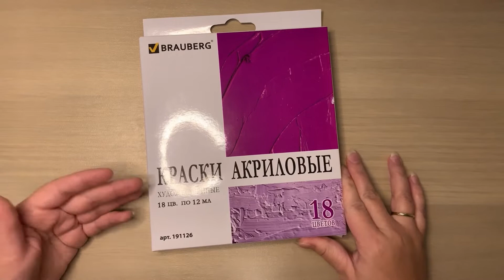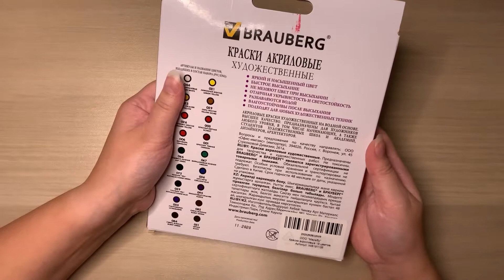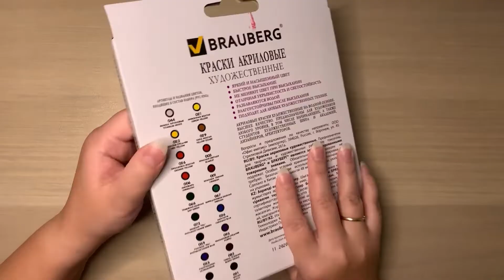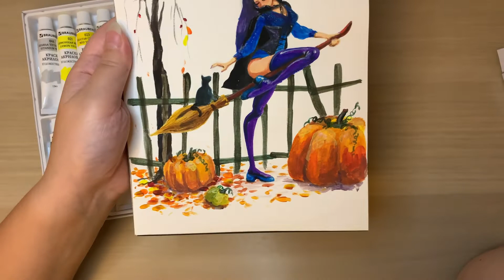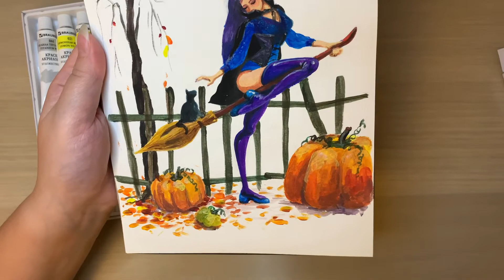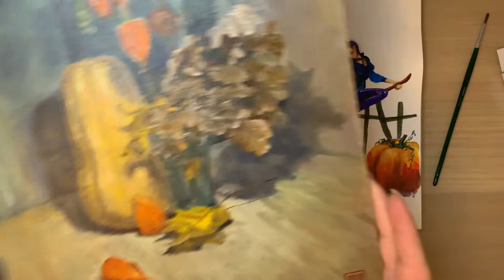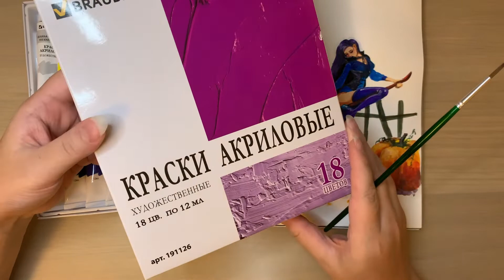АКРИЛ BRAUBERG, 18 туб по 12мл | Обзор, выкраска, рисунки, спидпэинт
Снова пробую акрил, в этот раз от брауберг, 18 цветов по 12 мл.

Таймкоды:
00:00 Приветствие
00:42 Рассматриваем коробку
02:26 Рассматриваем тубу
03:00 Выкраска
04:25 Итоги выкраски
15:10 Рисуем
17:15 Итоги рисунка
24:13 ВЫВОДЫ
26:10 До новых встреч!

ДОБАВЛЯЙТЕСЬ:
Я в телеге пощу рисунки, которые рисую вне видео, а так же выкладываю (иногда) те, которые будут в видео, так что не забудьте

А если хотите помочь каналу в развитии, то принимаю

Спасибаааа